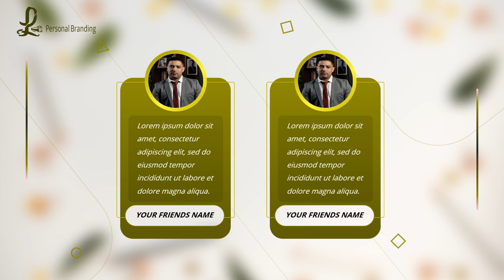Jasa Edit Video Promosi 1 Menit Profesional di Kalimantan Tengah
Jasa Edit Video Promosi 1 Menit Profesional di Kalimantan Tengah Atau

Daftar Isi
00:00 - Intro Pptpixel
00:18 - Contoh Iklan Profesional